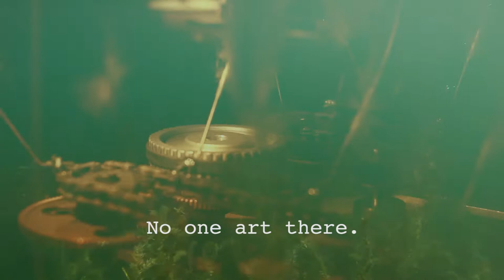What Some People Do For Money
Documentation montage from Manifesta 11, Zurich Maker Faire and Zurich between 09/14 and 09/18/2016.